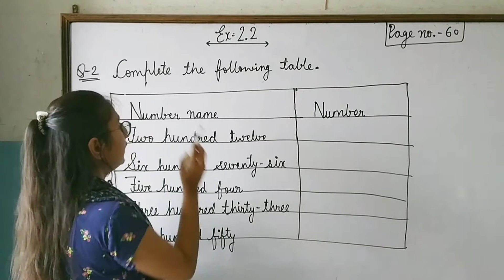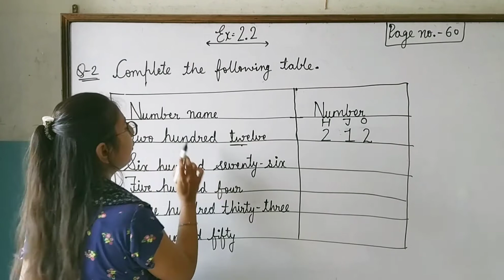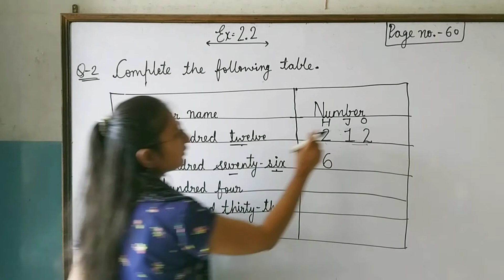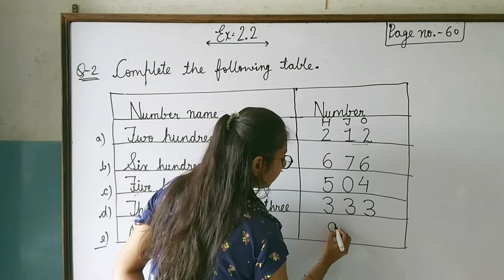Class-2 / (Ch-2, Ex-2.2)